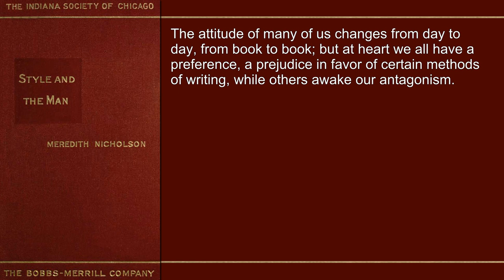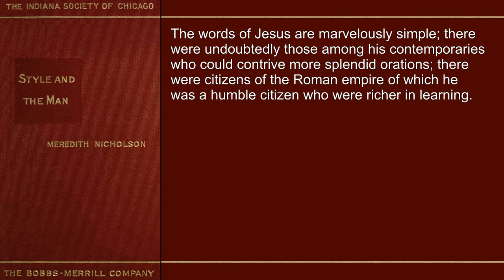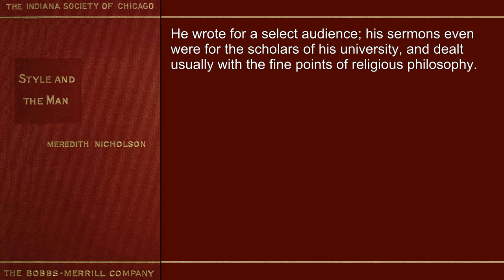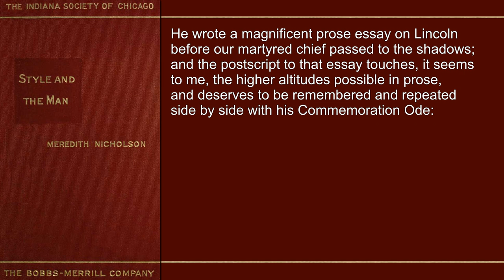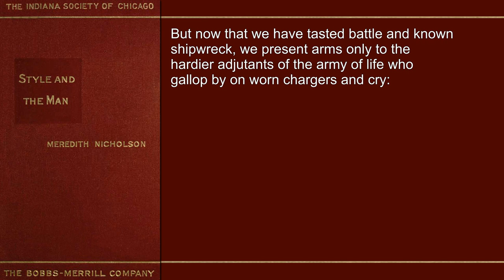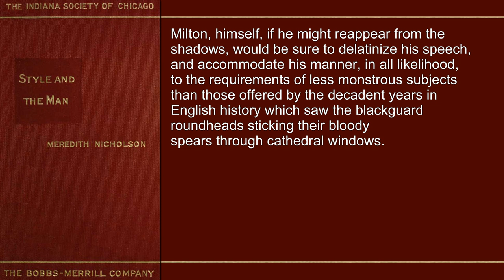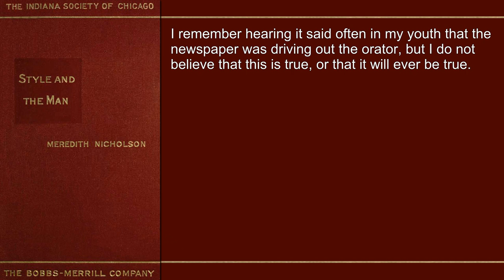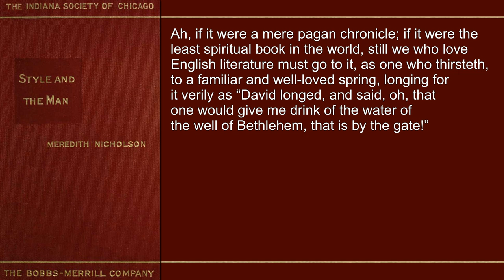Style and the Man (by Nicholson, Meredith)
Book Title: Style and the Man
Author: Nicholson, Meredith
Copyright Status: Public domain in the USA.